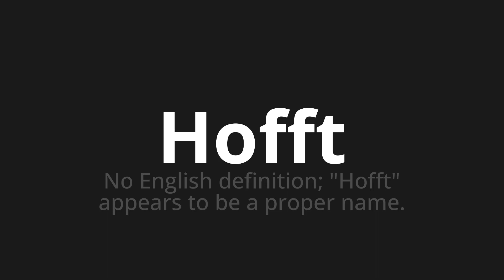How to pronounce Hofft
Master the Pronunciation of 'Hofft which means Hofft' - which means : No English definition; "Hofft" appears to be a proper name. 📝 with @PronunciationGerman 🎓🗣️ - [Your Guide to German]

Learn to pronounce 'Hofft' perfectly in German with our easy and engaging tutorial by @PronunciationGerman! 📖📽️ In this comprehensive video, we provide you with native speaker examples 🗣️👂 and phonetic breakdowns 🎵 to ensure you get the pronunciation just right.

How to say Hopes in German